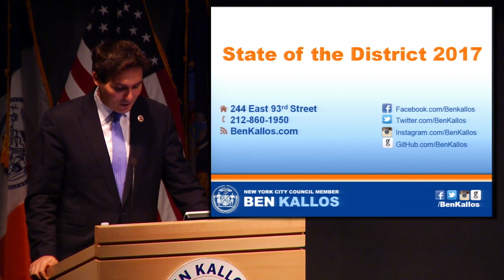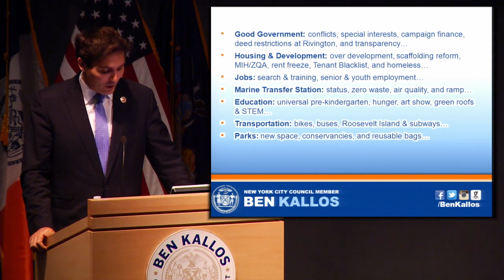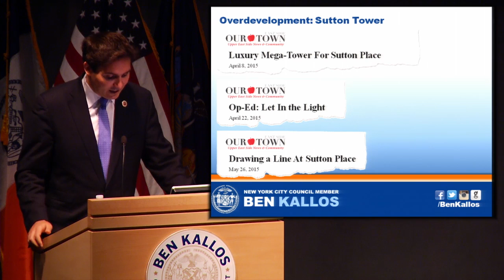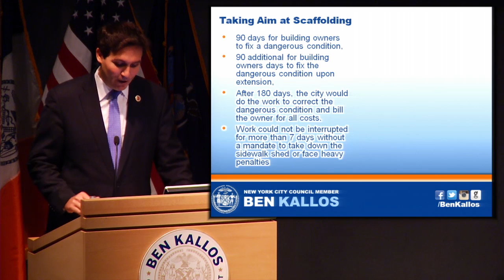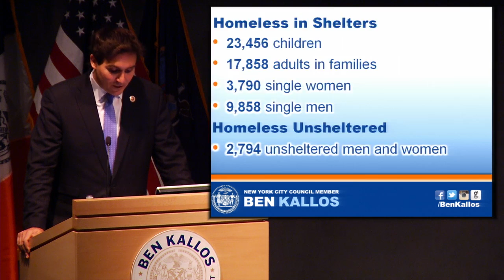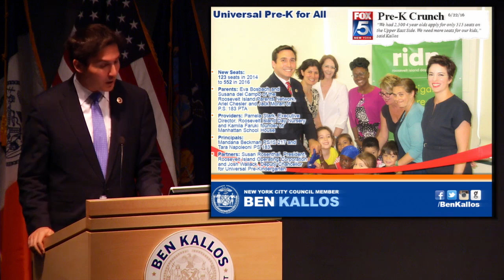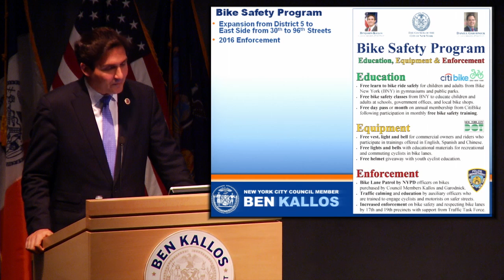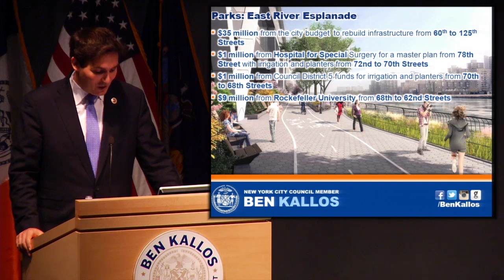2017 State of New York City Council District 5 Address by Council Member Ben Kallos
Good afternoon. If we haven’t met yet, I am your Council Member Ben Kallos. I have the privilege of representing the Upper East Side, Sutton, El Barrio and Roosevelt Island.

Thank you to the elected officials and their representatives who have joined us.  Most importantly, thank you to those in the audience who came out today. The State of the District is a report on all that we have accomplished together over the past 3 years, 21 days, 13 hours, 35 minutes, and 5 seconds and a chance to look ahead at our future.

If this is your first time, welcome. You don’t have to wait for our annual State of the District.
I want to meet all 168,413 people who I represent in order to better serve you.

You can join me, in person, on the First Friday of every month from 8am to 10am, to have a conversation with neighbors, or for Brainstorm with Ben on the second Tuesday of every month at 6pm for policy discussion and organizing.

We have Mobile Hours at Senior Centers. Free Legal Clinics in our District Office on Housing, Family Law, Domestic Violence, Land Use, Landmarking, and even Life Planning.

Each evening, I or my staff attend Community Board, precinct council, neighborhood association, and tenant association meetings. Over the warmer months, you will find us at street fairs or Cooking with Kallos at greenmarkets. And don’t forget to stop by our Fresh Food Box with farm-to-table produce for just $12.

But you don’t have to come to us. I will come to you for Ben In Your Building. Just gather 10 neighbors in your home, your lobby, or at a board or annual meeting. Yes, I make house calls.

Each month we hold public meetings from Town Halls to special events focusing on the environment, tenants’ rights, or senior health. These events rely on community partnerships, like our emergency preparedness trainings, which we do with our local Community Emergency Response or CERT teams on Roosevelt Island and the Upper East Side. Thank you to CERT leaders Howard Polivy and Christine Donovan.

We are here to help: We can work with you on issues related to seniors, housing, jobs, families, finances, nutrition, and especially getting your 311 complaints resolved.

When you are in need, getting government to work for you should be as easy as turning on the faucet in your kitchen sink. I’ve introduced “Automatic Benefits” legislation to cut through bureaucracy and get you your benefits automatically. We’ve launched a benefits screening tool in partnership with Intuit and the Federal government which we’ve release nationwide, but in the meantime to borrow from GEICO, “25 minutes or less could screen you for 25 or more government benefits.”

My Constituent Service team led by Debbie Lightbody with support from Tirso Tavarez and more than a dozen graduate students in social work, as well as many of our undergraduate interns, has helped more than 5,000 constituents to stay in their homes, renew their SNAP benefits, or get that pothole outside their bedroom window fixed.

This was quite the year. Here on the local level, a lot of it was actually good, so let’s review. Just like Law and Order, we will share stories ripped from the headlines of the New York Times, Wall Street Journal and NBC news about the fights we’ve taken on as a community. Where we’ve won and where we continue to fight on.

We’ve fought special interests, greedy landlords, over development and displacement, the Marine Transfer Station. We’ve invested in education, expanded our transportation, opened new parks, and so much more.